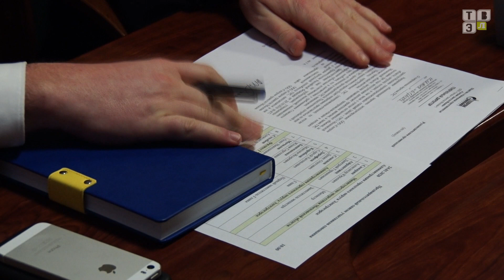ТВЭл - Совещание под руководством Министра энергетики Московской области Александра Самарина.